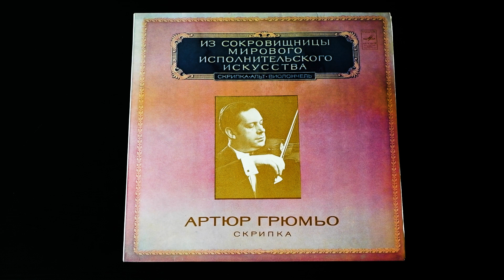Винил. Артюр Грюмьо. Скрипка. 1980. Часть 4 из 4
номер телефона для СПБ 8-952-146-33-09 Евгений

В. А. МОЦАРТ (1756—1791)
СОНАТЫ ДЛЯ СКРИПКИ И ФОРТЕПИАНО
II сторона
В2 Соната фа мажор KV 376 - 00:24
1. Allegro
2. Andante
3. Rondo. Allegro grazioso

АРТЮР ГРЮМЬО, скрипка
КЛАРА ХАСКИЛ, фортепиано

Архивные записи
Реставратор Н. Терпугова
Редактор П. Грюнберг
Художник Б. Белов

Архивные записи конца 50-х годов

Артюр Грюмьо - выдающийся скрипач бельгийской школы, прославленной в прошлом столетии именами Шарля Берио и Анри Вьетана, а в начале нашего века - Эжена Изаи. В ряду современных скрипачей Грюмьо занимает особое место. Ему не сопутствует шумная слава виртуоза, хотя он и исполняет многие произведения традиционного скрипичного репертуара, а в свое время был первым исполнителем впервые опубликованного Четвертого концерта Н. Паганини. Проникновенное, благородное звучание его инструмента (работы Дж. Гварнери дель Джезу 1744 года) необычайно выразительно в произведениях Баха и Вивальди, Моцарта и Бетховена, Шуберта и Брамса. Именно этот, в прошлом считавшийся «академическим» репертуар создал скрипачу репутацию одного из лучших современных музыкантов, привлек к его искусству сердца слушателей во многих странах мира.
Артюр Грюмьо родился в 1921 году в Шарлеруа. Уже в начале занятий определилось его дарование, позволившее педагогам увидеть в мальчике будущего большого, серьезного музыканта. В одиннадцатилетнем возрасте он перешел из консерватории Шарлеруа в класс видного скрипача, профессора Брюссельской консерватории Альфреда Дюбуа. Необычайно полезными были и занятия в Париже у одного из крупнейших музыкантов того времени Джордже Энеску. А. Грюмьо не был «вундеркиндом», его талант быстро и ровно развивался, но первый успех пришел, когда скрипачу было 19 лет. В 1940 году ему присуждают премию имени А. Вьетана, за ней следует победа на Национальном конкурсе скрипачей (1943 год).
В послевоенные годы артисту сопутствует прочный успех в крупнейших залах Европы, он получает признание таких авторитетов, как Ж. Тибо, Д. Ойстрах, И. Менухин, Й. Сигети. В 1949 году Грюмьо становится профессором Брюссельской консерватории, а затем постоянным членом жюри конкурса скрипачей имени королевы Елизаветы. 1950-е годы — время расцвета таланта скрипача; к Грюмьо приходит известность выдающегося интерпретатора скрипичной классики. Его приглашают музыкальные фестивали в Праге и Зальцбурге, Эдинбурге и Экс-ан-Провансе, многочисленные записи на грампластинки выпускаются фирмой Philips.
В это время устанавливается творческое содружество Грюмьо с выдающейся румынской пианисткой Кларой Хаскил, продолжавшееся до смерти последней в 1960 году. Их совместное исполнение сонат В. А. Моцарта и Л. Бетховена принадлежит к наивысшим образцам искусства интерпретации. Чистота и ясность стиля, необыкновенная простота и непосредственность, не вступавшие в противоречие с утонченной выразительностью, цельность и поэтичность отличали этот замечательный ансамбль. А. Грюмьо выступал также с такими крупными пианистами, как чилиец Клаудио Аррау и австрийка Ингрид Хеблер, он сотрудничал с рядом видных дирижеров (среди них Э. ван Байнум, Б. Паумгартнер, Р. Моральт, Б. Хайтинк, К. Дейвис) и известнейшими оркестрами, такими, как амстердамский «Консертгебау», Венский и Лондонский симфонические. Грюмьо также и выдающийся мастер камерного ансамбля. Созданное им «Трио Артюра Грюмьо» (с альтистом Жоржем Янцером и виолончелисткой Эвой Чако) успешно выступает в крупнейших музыкальных центрах Европы, записывается на грампластинки.
Скрипача отличают чистота и глубина теплого, полнокровного звучания «легато», кристальная точность интонации, великолепная штриховая техника. Его интерпретациям свойственны удивительная импровизационность в сочетании с абсолютной стилистической точностью, полное слияние с исполняемой музыкой.
Артюр Грюмьо никогда не выступал в СССР (лишь однажды он посетил Москву в качестве члена жюри одного из конкурсов имени П. И. Чайковского), но советские любители музыки знакомы с его искусством по ряду записей. В настоящем издании публикуется одна из лучших работ скрипача, четыре сонаты В. А. Моцарта, записанные совместно с Кларой Хаскил в конце 1950-х годов.

Окончание аннотации в закрепленном комментарии.